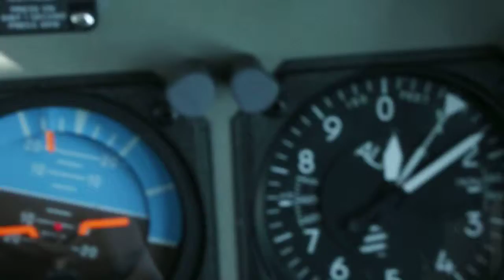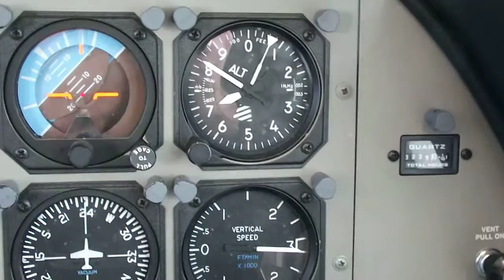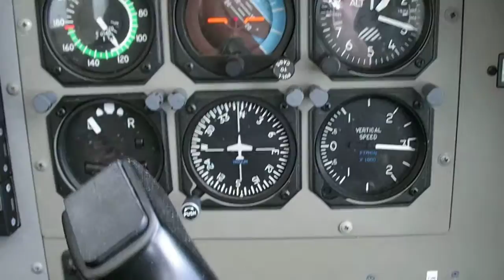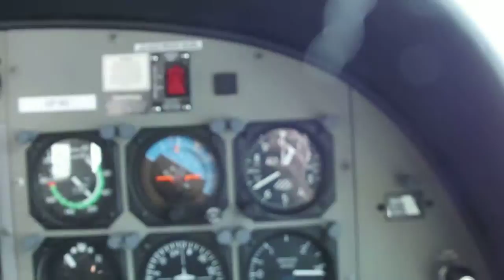Decent in Cessa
Descending after dropping a load of skydivers